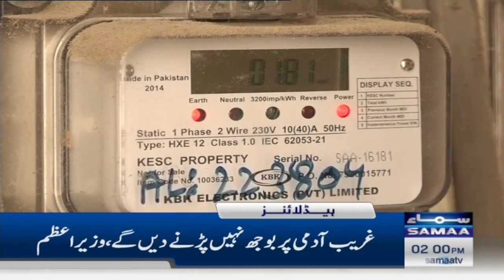Samaa News Headlines 2PM | SAMAA TV | 24 July 2023